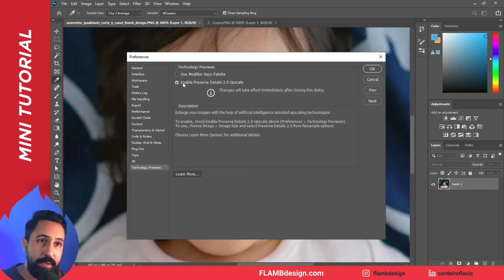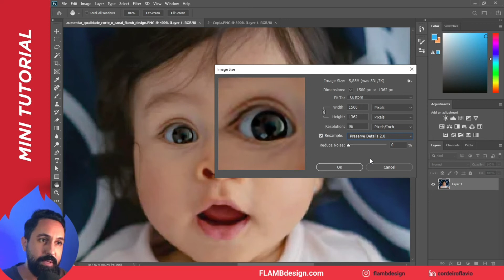Como melhorar fotos pixeladas. [Dica salva o dia!] - Photoshop Mini tutorial.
Fotos em baixa resolução são mais comuns do que deveria, mas a gente tem que resolver. Essa dica veio para ajudar.
00:00 - Abertura
00:27 -  Inpicio do Tutorial - Techology Previews
01:34 - Considerações

No mundo real, não é difícil lidar com imagens em baixa resolução, e às vezes a gente tem que dar o jeito para melhorar a qualidade da foto. O caminho comum no Photoshop é aumentar a quantidade de pixels na imagem, mas isso não traz um resultado muito satisfatório.
Vou compartilhar uma dica muito boa e rápida. No menu do Photoshop vá em Edit -Preferences-Tecnology Previews- Enable Preserve Details 2.0 Upscale.
O resultado é muito melhor que as outras opções disponíveis: Automatic, Preserve details,bicubic, etc.
O resultado é muito melhor que o anterior. Um aumento na qualidade de resolução da foto aceitável para ajudar na correria das agências, escritórios de design ou até aquele freelance de cada dia.
Te ajudou aí? Então me ajuda aqui e clicar nos botões da alegria.

EDIÇÃO 3D
3D é minha nova paixão. Mundo complexo, mas cheio de desafios recompensadores. Acredito que posso trazer essa realidade para um cenário mais simples de entender. Hoje o Photoshop tem uma ferramenta 3D que é possível ter resultados legais.